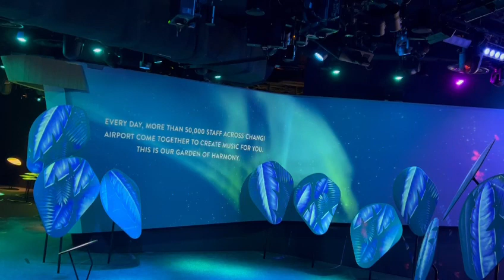TAKE TWO Changi experience studio garden of harmony (still)